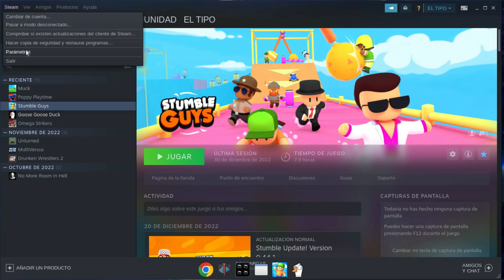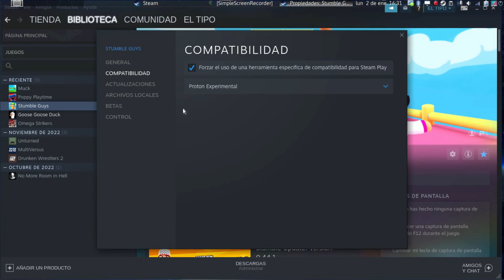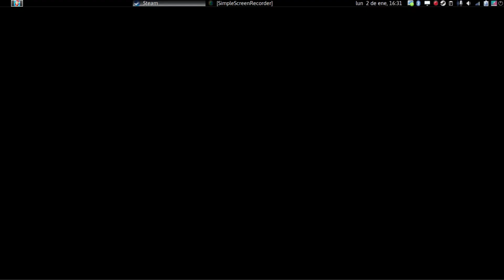como jugar CUALQUIER juego de STEAM en LINUX/JUANA MANSO/ HUAYRA 5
hola, hoy les voy a ENSEÑAR a jugar CUALQUIER juego de STEAM en LINUX/ JUANA MANSO